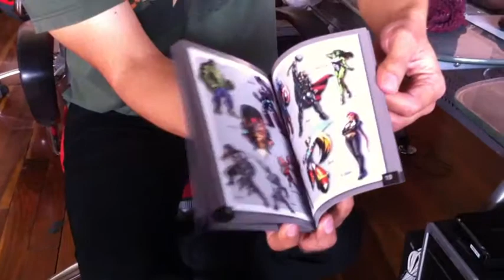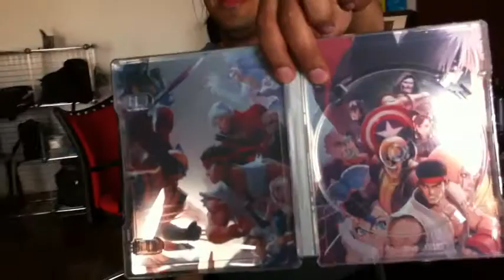Unboxing Marvel vs Capcom 3 Special Edition